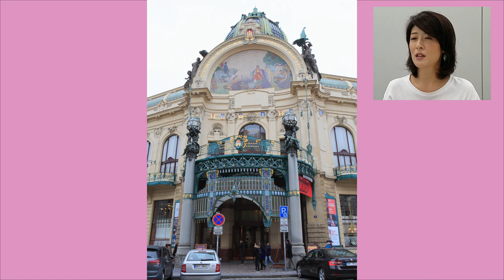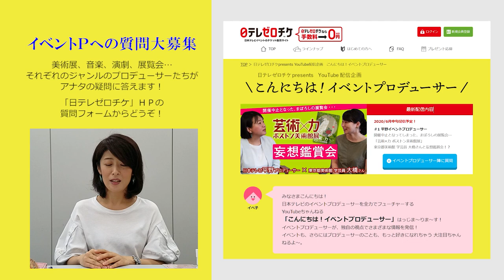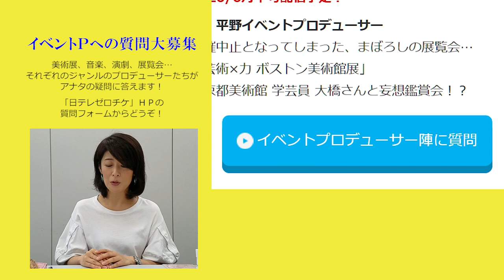ミュシャを語らせて♡古市幸子Ｐが、展覧会に込めた熱い想いを存分に語ります♡【＃004】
「みんなのミュシャ　ミュシャからマンガへ―― 線の魔術」担当の
古市幸子プロデューサーが、この展覧会に込めた熱い想いを存分に語ります♡

ミュシャは大変有名なポスター画家なので、
一度は作品をどこかでご覧いただいたことがあると思いますが、
そんなアルフォンス・ミュシャの素顔を皆様ご存じでしょうか？
ミュシャの美しき祖国の風景と一緒に、こちらご覧ください。

現在巡回展中！【静岡展概要】

【ちゃんねる概要】
「こんにちは！イベントプロデューサー」とは…
日本テレビのイベントプロデューサーを
超フィーチャーしたYouTubeちゃんねるです！
コロナ禍で世の中の多くのイベントが中止、延期を余儀なくされ、
なかなかお客様に会えないこのような時だから…こそ！
日本テレビがお届けするイベントをお客様により身近に感じていただき、イベントの楽しさを忘れてほしくない！！
普段、おもてに出てくることはないイベントプロデューサーが独自の視点で、時にするどく、時にゆる～く、情報を発信していきます。

「プロデューサーへ質問」を承っております！
ちゃんねる登録もよろしくお願いします ！